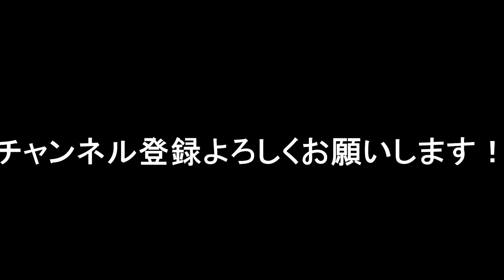チートにしか見えないキルでクラッチタイム！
■■■■全世界2000万DL突破!2周年の戦艦帝国DLはこちらから■■■■■■■■■■■■■■■■■■■■■■■■■■■

下記HP内のリンクバナーか、iTunes、googleplayからDL！

■けんきの使用デバイス一覧
【マウス：Razer deathadder ELITE】

【ヘッドフォン：Razer man o war】

【キーボード：なんかそこらへんのヤツ】
秋葉原のアウトレットで買ったから商品名がわからないDeath

【マウスパッド：Razer 】

【モニター：BenQ XL2540】

【円筒粉射式AIM強化薬剤：インセント】

【コスパの良いPC：UフォレストPC】
【ほぼいらないものリスト】
アロワナ買ったヤツは必ず事前に報告するように。